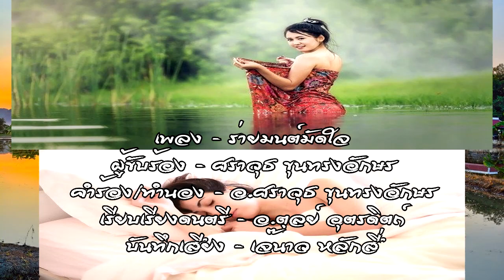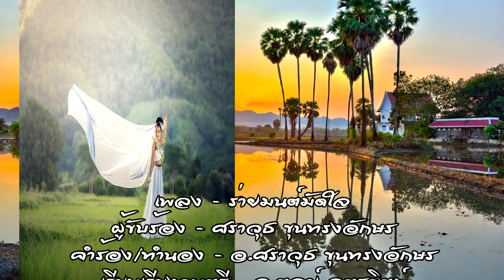เพลง ร่ายมนต์มัดใจ คำร้อง/ร้อง ศราวุธ ขุนทรงอักษร โอมเพี้ยงงงง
ดนตรี อาจารย์ ตุลย์ อุตรดิตถ์
ห้องบันทึกเสียง มิกซ์ อ.นาว หลักสี่
คำร้อง/ร้อง ศราวุธ ขุนทรงอักษร